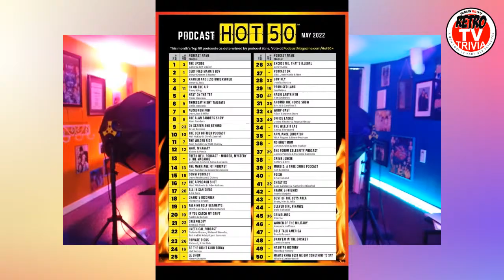A Conversation with TV's Michael Gray from SHAZAM!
Michael Gray is one of THE faces of classic TV heartthrobs! He's perhaps best known as "Billy Batson" on the '70s Saturday morning classic series SHAZAM! But his list of credits go on and on. We' take a fond look back at Michael's career highlights as well as his upcoming ventures and events!